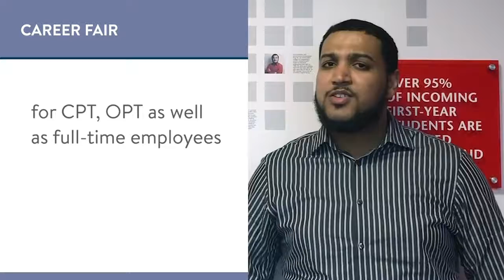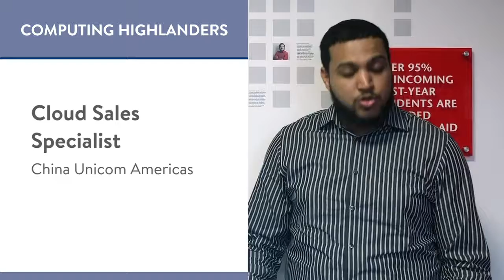Computing Highlanders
The Ying Wu College of Computing is the second largest college in New Jersey Institute of Technology. It offers programs in Computer Science, Information Systems, Information Technology, Cybersecurity and Data Science. Graduates land in positions of responsibility and leadership in a range of industries, equipped to hit the ground running in a tech-intensive economy.